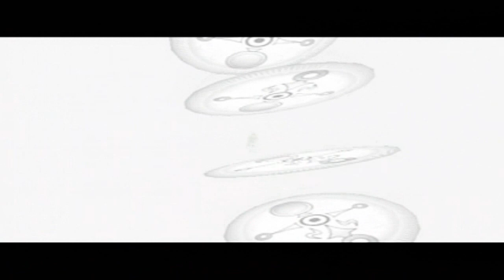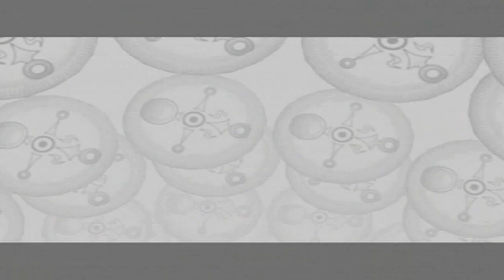The Legend Of Zelda Majora's Mask Walkthrough Part 50: The Love Story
There had to be one of those in the game, right? This one takes so long to complete though it's nutters! Splitting it up in two parts was risky because if you following along would decide to continue on the quest at, say... the halfway mark, misinterpret something and fail the cycle, that would be a lot of time burned for nothing since you'd have to redo it. So if you need breaks, pause the video (or mark down the timestamp) and owl save between the larger timeframes of the quest.

Total recording time for this part before editing: 1:26:29.07...